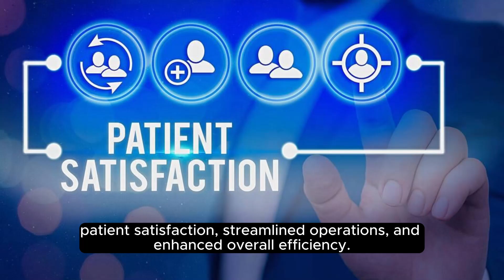The Hospital Door That Could Change Medicine Forever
In the ever-evolving landscape of healthcare, the first impression begins at the entrance  the gateway to healing, care, and compassion. Imagine hospital doors that don't just open and close but contribute to the seamless flow of patient care. We believe in revolutionizing healthcare entrances, and it starts with the right doors.

Many healthcare facilities grapple with outdated doors, hindering accessibility and compromising patient and staff safety. It's time for a change. Introducing cutting-edge solutions tailored for healthcare spaces – from automatic sliding doors that provide hands-free access to smart access control systems that enhance security.

Picture a hospital where doors contribute to a healing environment. Patients experience a smoother entrance, and healthcare professionals can focus more on what matters providing exceptional care. Witness the transformation. Hospitals that have embraced these solutions report improved patient satisfaction, streamlined operations, and enhanced overall efficiency.

The new doors have not only improved accessibility but have also contributed to a more welcoming and secure environment for our patients and staff.  It's not just about doors; it's about creating a healthcare environment where every entrance signifies care, innovation, and progress.

Empower Your Healthcare Space Today! Elevate Patient Experience, Streamline Operations, and Enhance Security with Our Cutting-Edge Hospital Door Solutions. Contact Door and Dock Solutions Now, Because Every Entrance Matters!" 24/7 emergency service. commercial houston texas Healthcare#hospitality# ADA#Automatic doors#Revolving doors# Sliding doors# Swing doors# Folding doors # industrial
# Fire doors# Infection control# ICU doors # CCU doors